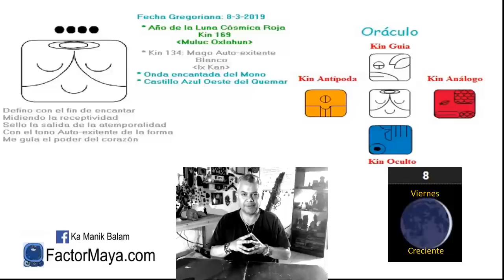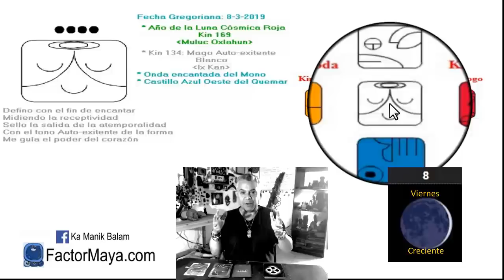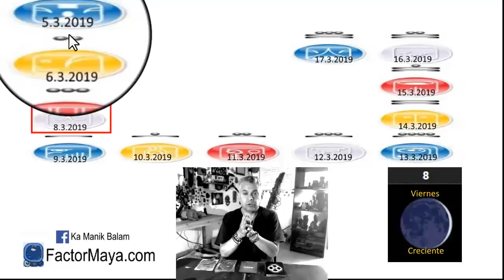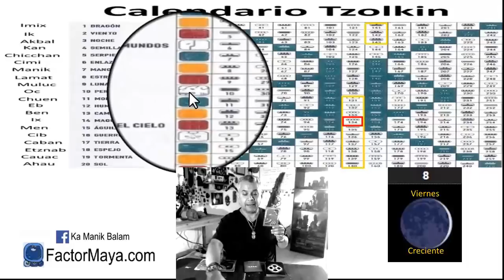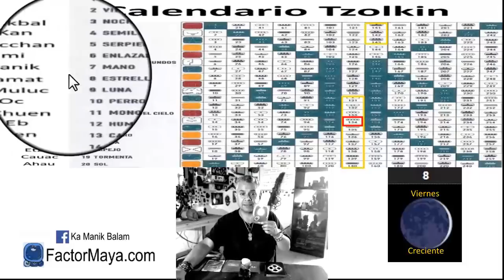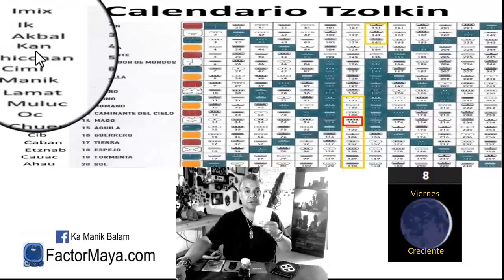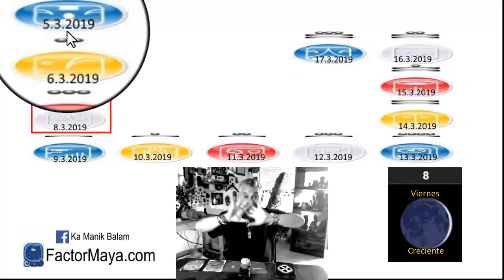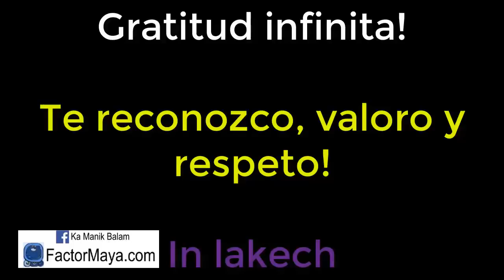Sabiduria Maya. Viernes 8 Marzo 2019. Mago Autoexistente. “Kan Ix”. Kin 134.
“La magia de la vida, la experimentamos viviendo el aquí y ahora”
La integridad, es hacer lo que decimos que vamos a hacer. Hacer lo correcto, cuando nadie esta viendo. Evitar el reconocimiento. Somos seres espirituales, teniendo una experiencia física, no al revés. Cerrar ciclos. Reir, jugar, sanar.
Gratitud infinita!